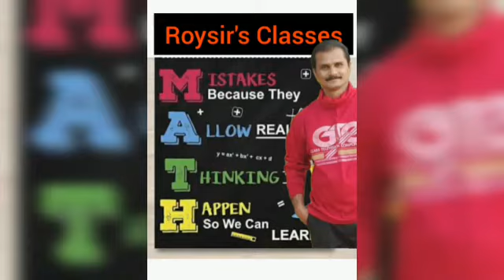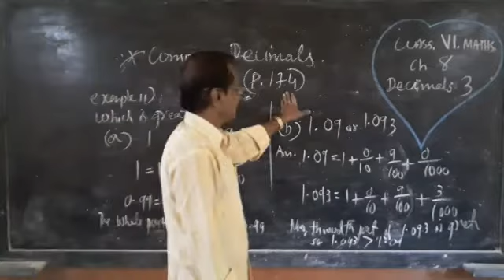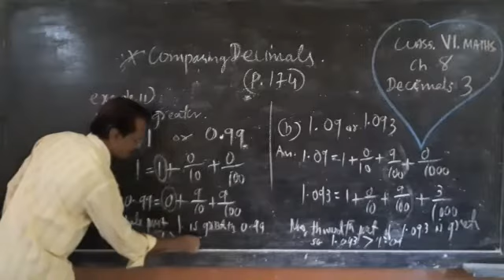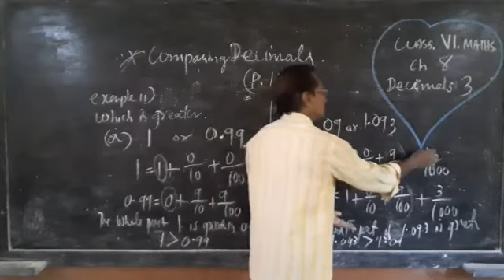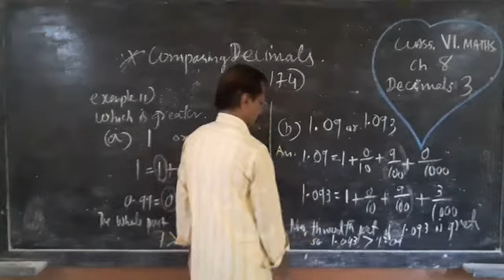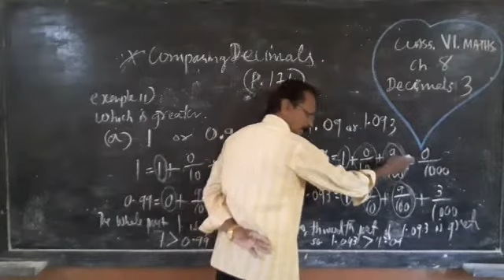152) CLASS 6 | MATHS | Ch 8 Decimals 3